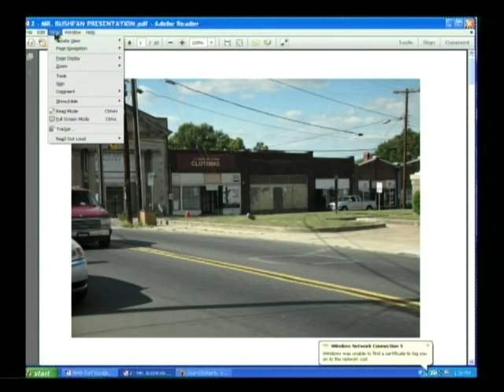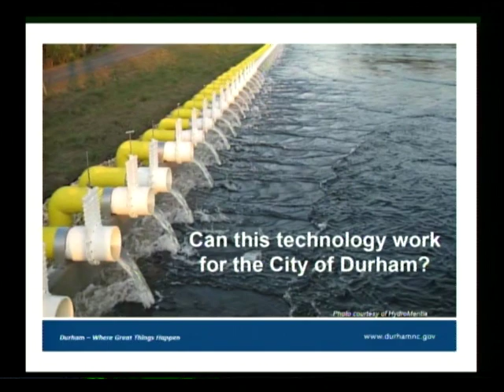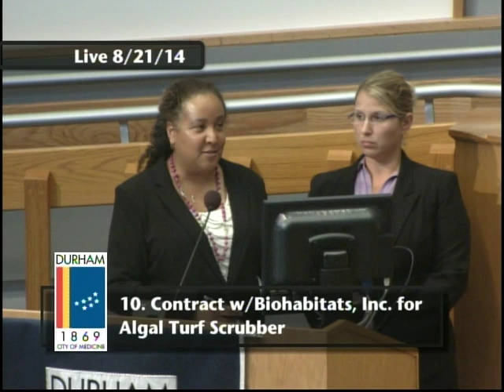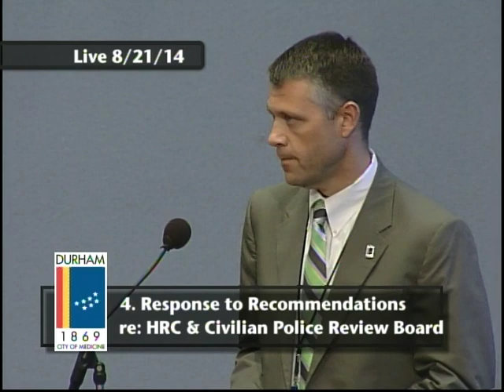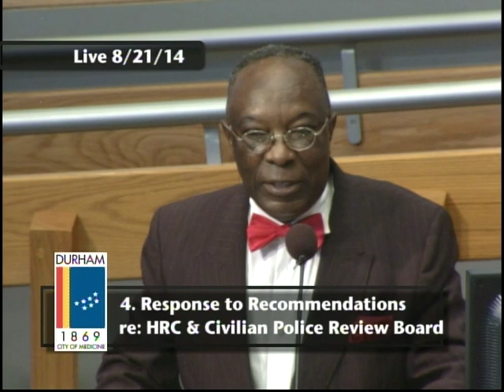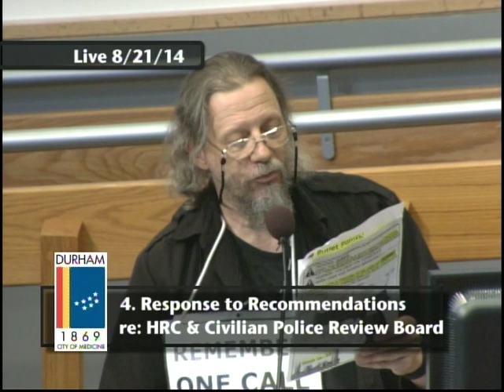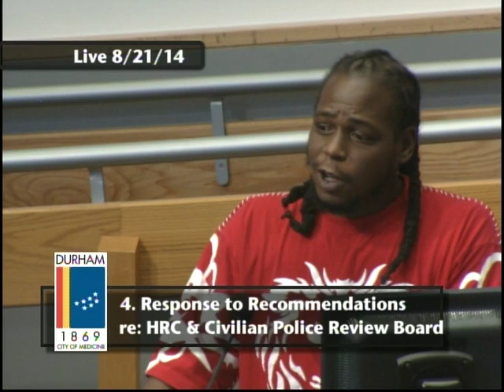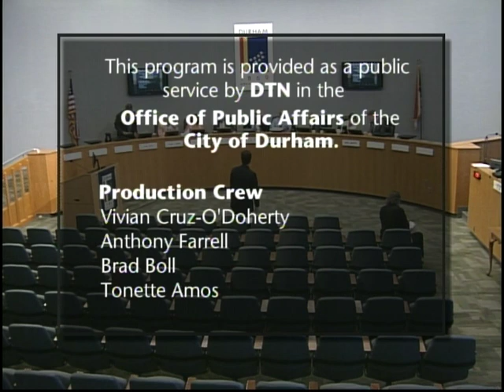Durham City Council Work Session August 21, 2014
This Council Work Session was televised due to the amount of interest in the City Manager's response to the recommendations by the Human Relations Commission and the Police Civilian Review Board regarding racial profiling allegations (agenda item 4).

Agenda item 4 begins at 48:00.